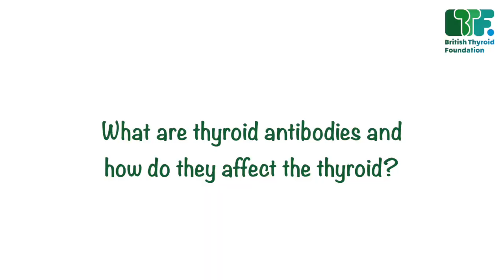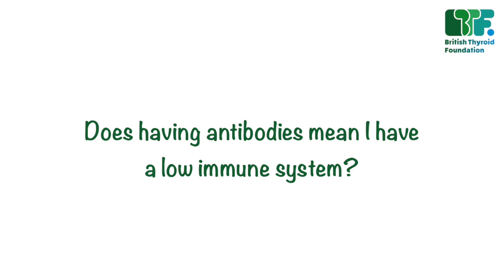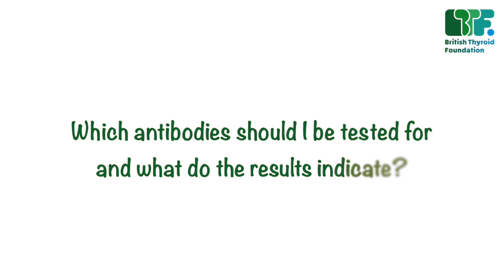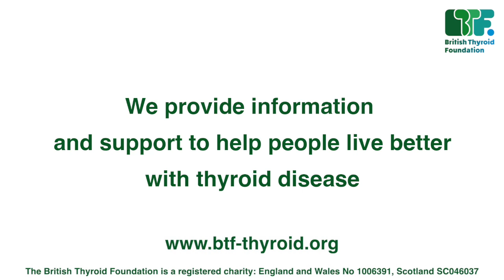Prof Simon Pearce discusses antibodies in thyroid disease